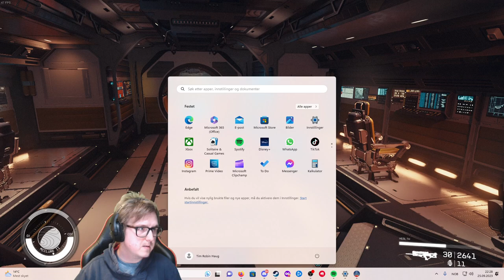Starfield Episode 68